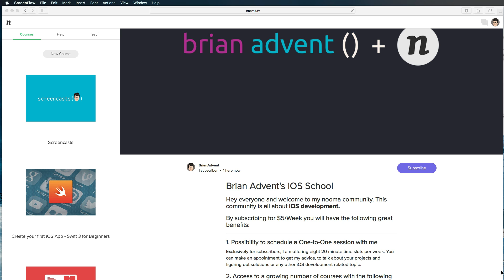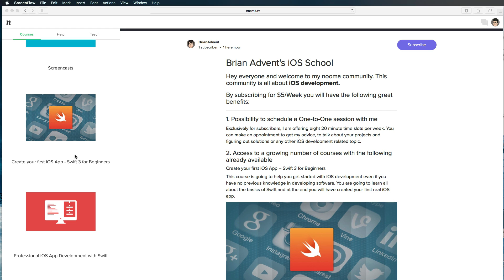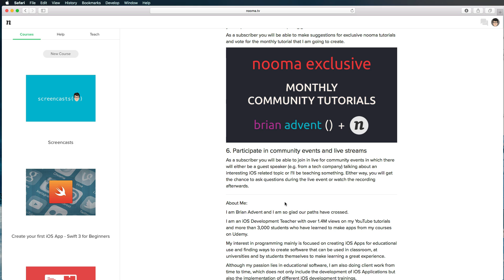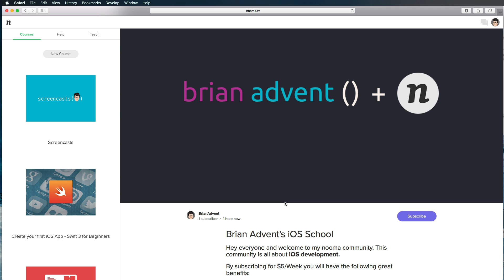A new iOS Developer Community - Brian Advent's iOS School